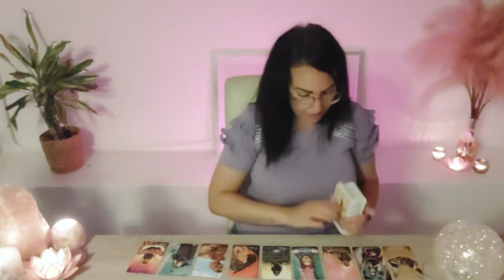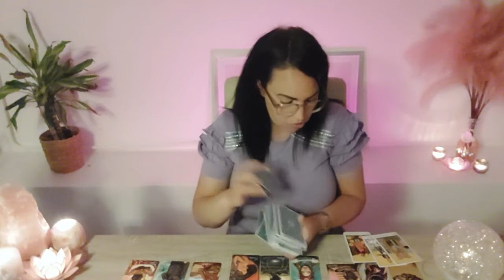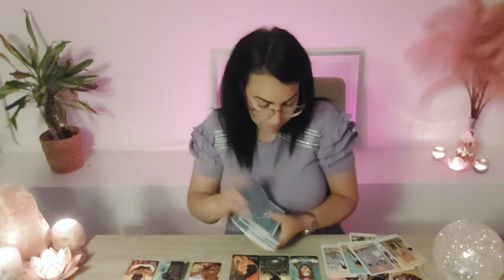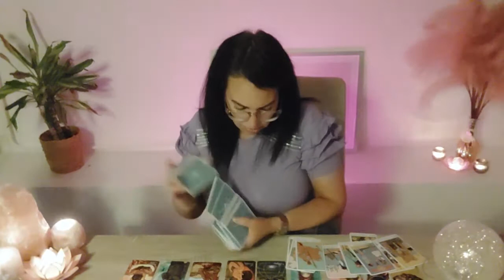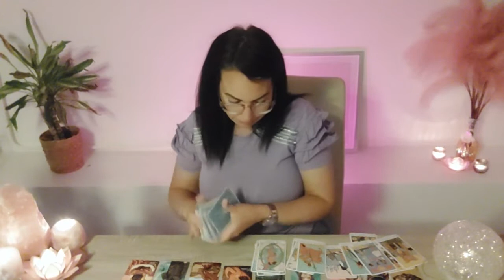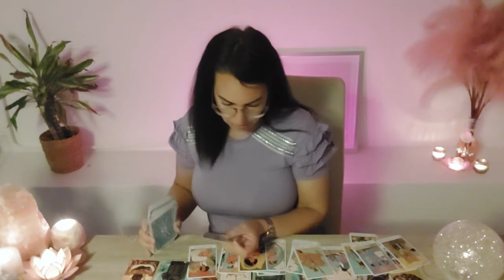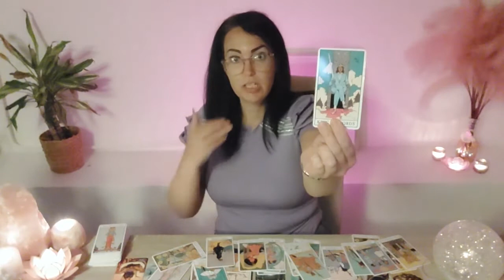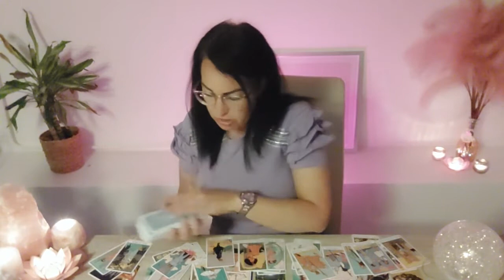💌STEENBOK LIEFDE♑ JUNI '22 WEDERZIJDSE LIEFDE.. DURF JIJ LOS TE LATEN EN TE KIEZEN VOOR ZIELSGELUK??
💌Voor vragen of het aanvragen van een persoonlijke reading verwijs ik je door naar mijn

Lieve mensen 🌹

Liefs Angelique 💜

Disclamer